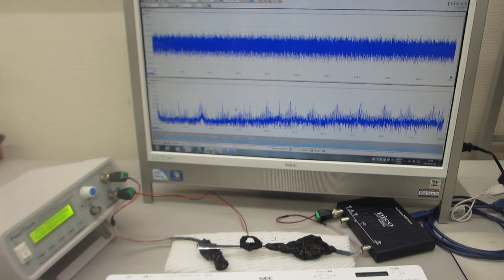メガヘルツの超音波発振制御が容易にできる、超音波システム（超音波システム研究所）